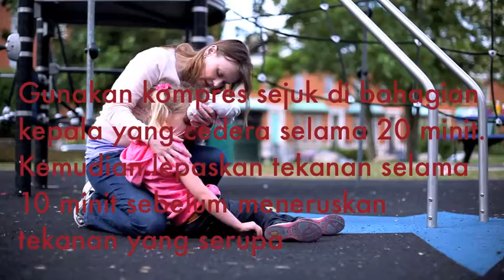Head Injury - Malay (titles only)